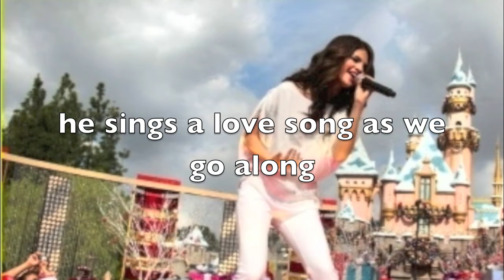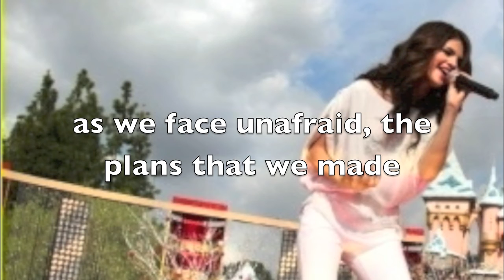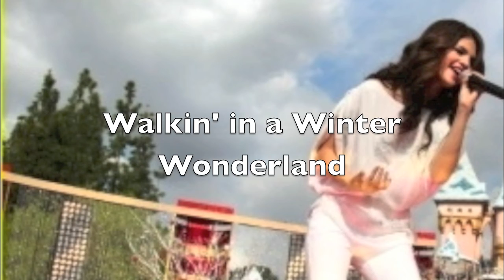Selena Gomez & The Scene ~ Winter Wonderland